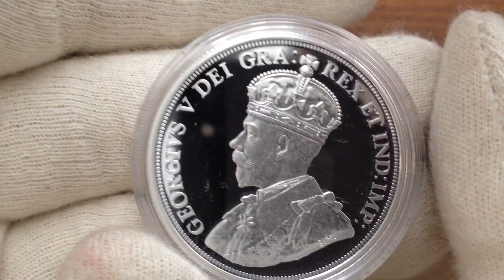Silver New Buys - Numismatic Coins; 100th anniv. 1911 Canada dollar; 400th Anniv French Settlement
Video of the newly acquired coins. Almost 1.5 troy ounces of Silver. The 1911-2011 dollar is the same as the famous 1911 dollar except for the date and the number '1'. Please enjoy!
2004 Commemorative $1 French Settlement in North America 400th anniv. (.9999) privy
2011 Commemorative $1 100th anniversary of 1911 Dollar